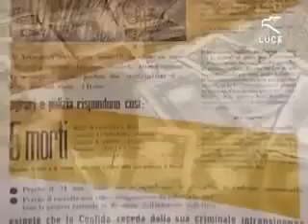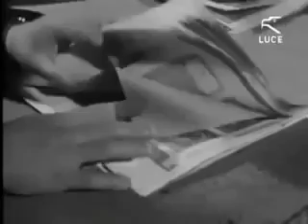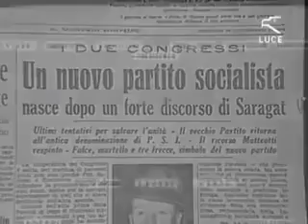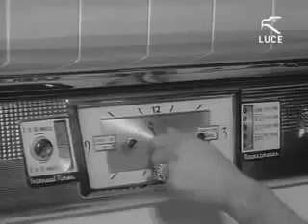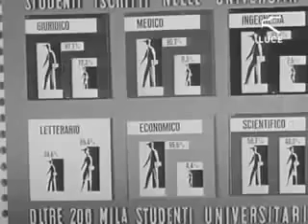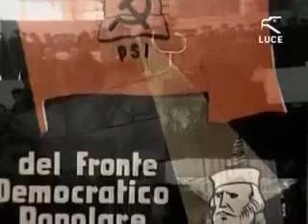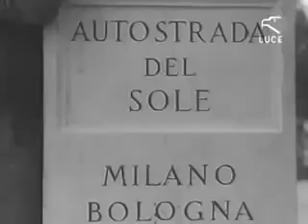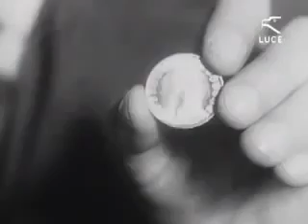L'Italia repubblicana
Tredicesimo di una serie di documentari che descrivono la storia d'Italia dal Risorgimento, e dalla conseguente unità nazionale, fino a circa la metà del XX secolo sotto vari aspetti a partire.

Dalla prima alla seconda repubblica.

Quarto di una serie di documentari che descrivono la storia dItalia dal Risorgimento, e dalla conseguente unità nazionale, fino a circa la metà del XX secolo . Tredicesimo di una serie.